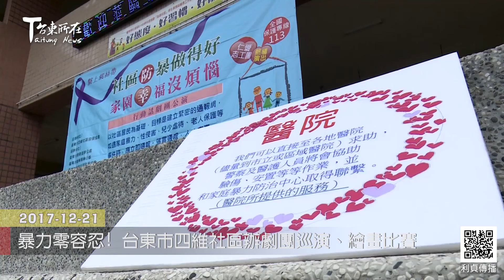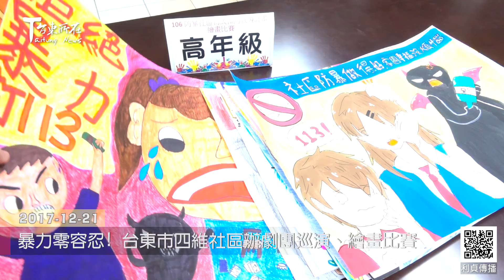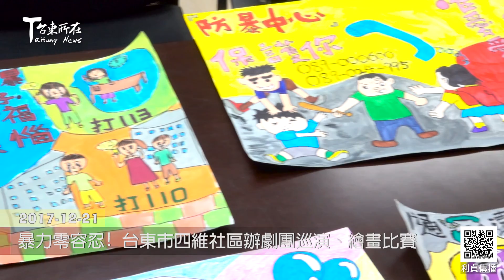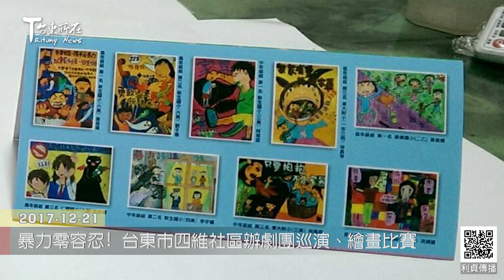2017 12 21 暴力零容忍! 台東市四維社區辦劇團巡演、繪畫比賽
台東市四維社區發展協會主辦，
寶桑、建業、豐里、知本四個社區發展協會協辦，
寶桑教育基金會、安東塑膠股份有限公司大力贊助的
「106年防暴社區初級預防宣導計畫」自6月份執行以來，
陸續進行核心志工培力、防暴主題話劇表演、
兒童繪畫比賽、防暴知識宣導等工作。

其中，由導演林泓丞所指導的防暴劇團，
在社區節慶活動及學校中巡迴演出，
11月3日清晨並結合國際蘭馨協會
在鯉魚山進行聯合防暴宣導。

另外，由仁愛國小特別協助辦理的兒童繪畫比賽，
也吸引豐里、寶桑、溫泉、仁愛、新生、康樂、豐榮、
東大附小、馬蘭、建和、東海共11所學校學生的170幾件作品參賽，
反應相當踴躍；三位評審不忍造成遺珠之憾，
在評審現場請託主辦單位增加4個佳作名額。
比賽結果：低年級第一二三名分別為
康樂國小黃紫珊、仁愛國小洪靖媛、東大附小林奐岑，
中年級第一二三名分別為
新生國小柯湘芸、新生國小李宇穠、東大附小林禹辰，
高年級第一二三名分別為
新生國小蔡慈珮、新生國小劉子瑜、仁愛國小許郁嫻
並特別於12月18日在新生國小進行首場次頒獎，
其餘各校得獎同學，也將由校方在朝會公開表揚。

台東市四維社區發展協會理事長楊耀乾表示，
防暴劇團多數成員為仁愛國小熱心志工媽媽，
她們深入學校、社區與人群之中，
演出老人在家中受暴、學童在家受暴、
在校受同學霸凌等情況之下可運用的資源
及鄰人如何協助、當事人如何自處等
詼諧逗趣但引人深思的劇情，吸引觀眾欣賞，
並將防暴知識深植人心；而兒童繪畫比賽
更是希望從教育下手，為我們的下一代
建立正確的家庭觀、人生觀，
協會並以佳作及得獎作品製作年曆廣為發送，
宣導社區防暴做得好，家園幸福沒煩惱。